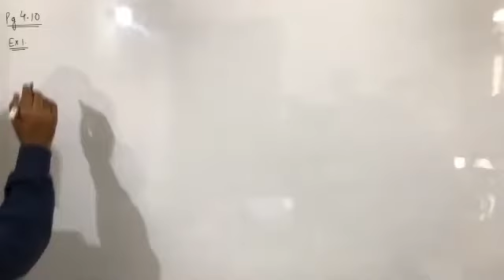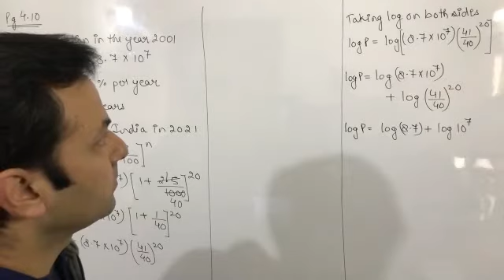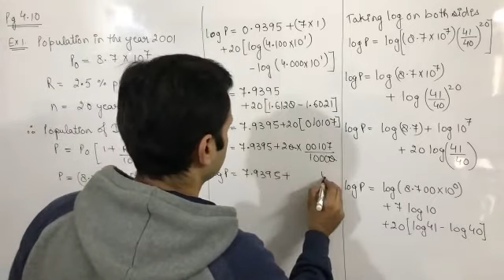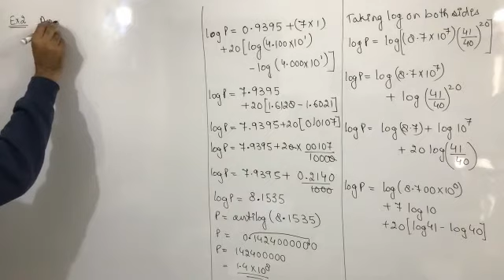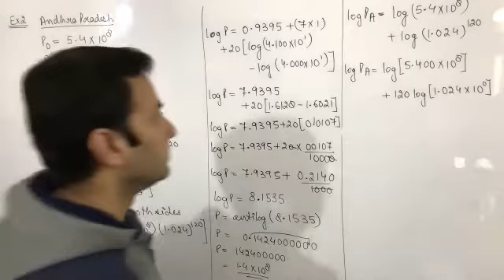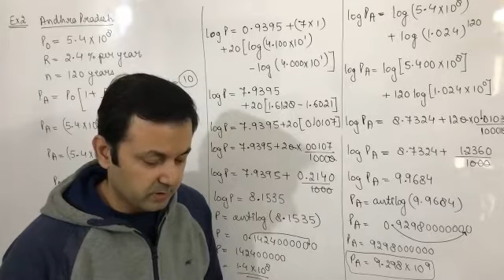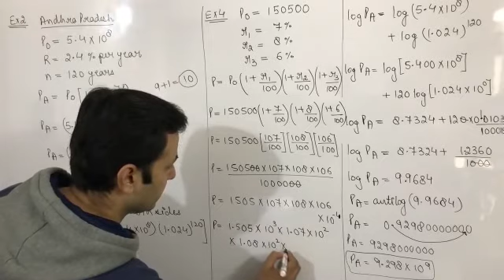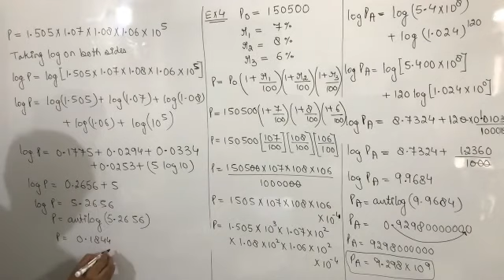Class XI Applied Maths 19th Nov (Applications of Logarithms)